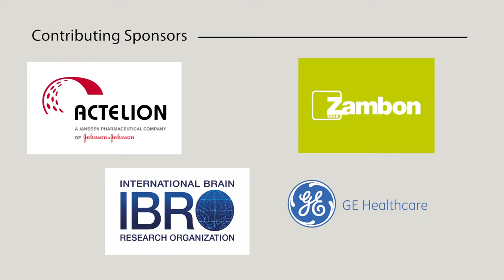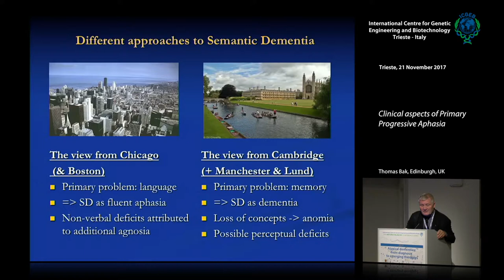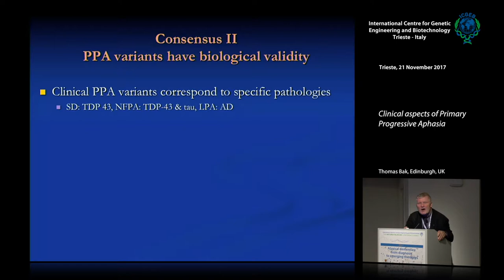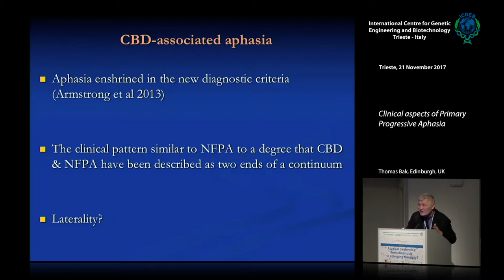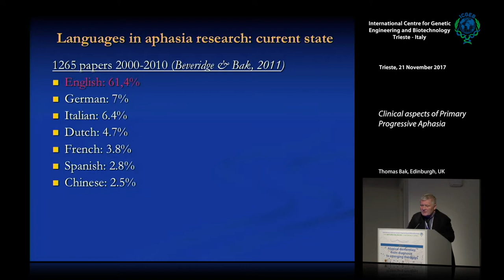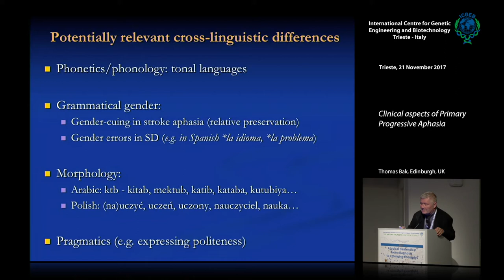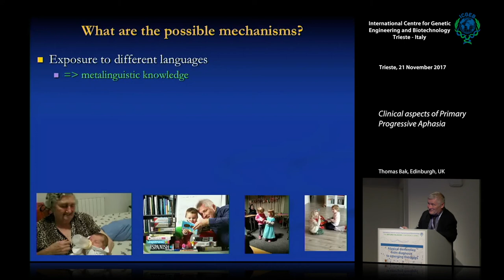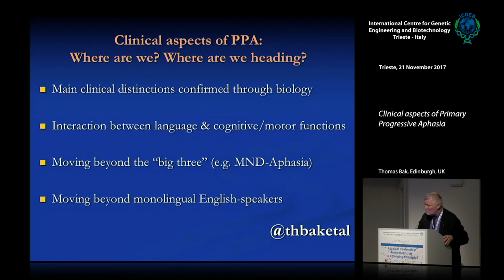T. Bak - Clinical aspects of Primary Progressive Aphasia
Thomas Bak, Edinburgh, UK speaks on "Clinical aspects of Primary Progressive Aphasia". This movie has been recorded  at "Atypical dementias: from diagnosis to emerging therapies" conference.